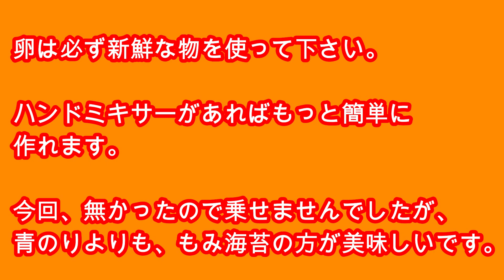〝進化形卵かけご飯〟（How to make a raw egg on rice)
卵は必ず新鮮なものを使って下さい。